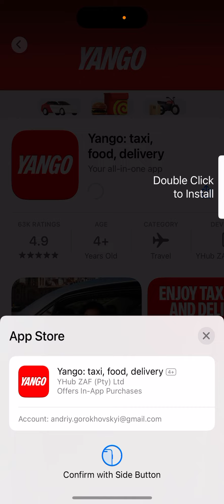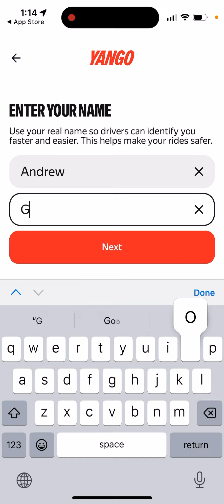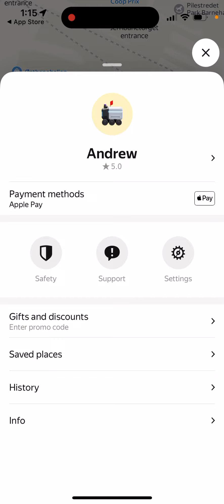Yango app - how to install on iPhone